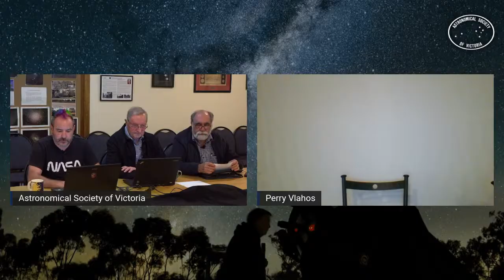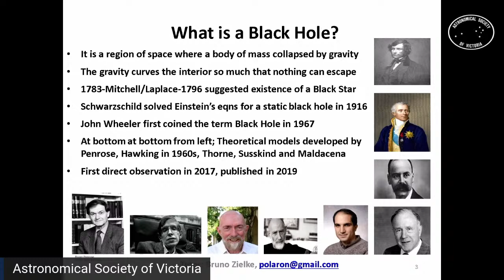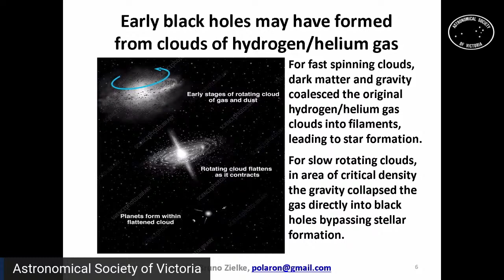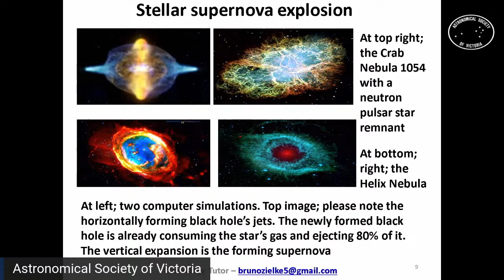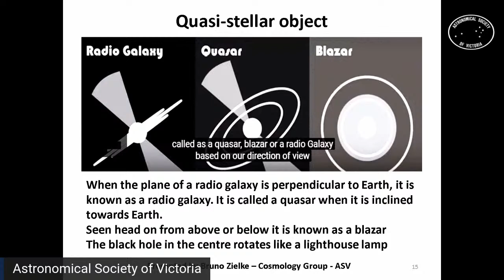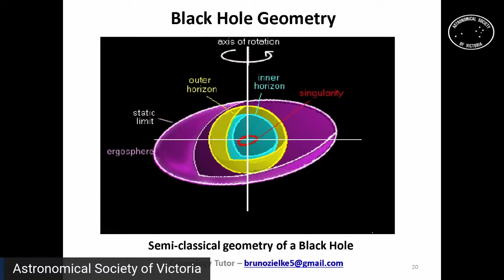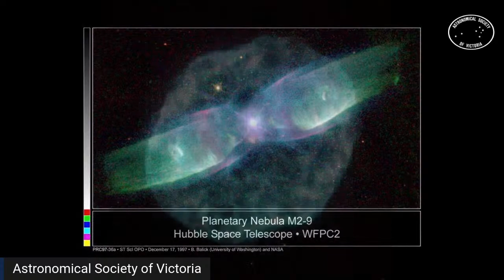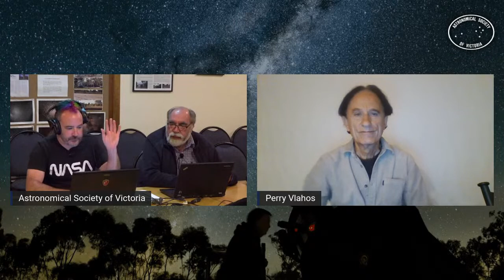ASV Monthly Meeting - May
The ASV Monthly Meeting for May will be streamed at 8:45pm May 12th, This month we have ASV Member Bruno Zielke presenting a talk on the “Formation and Life of Black Holes”. Following Brunos talk Perry will give his Sky For The Night for the month of May.
MONTHLY MEETING WHEN: WEDNESDAY MAY 12TH 2021, 8:45PM - 10:15PM
TOPIC: THE FORMATION AND LIFE OF BLACK HOLES
PRESENTER: BRUNO ZIELKE, ASV MEMBER
Live Streamed